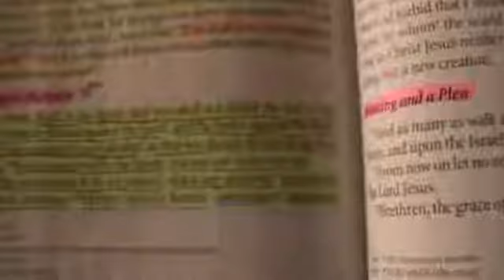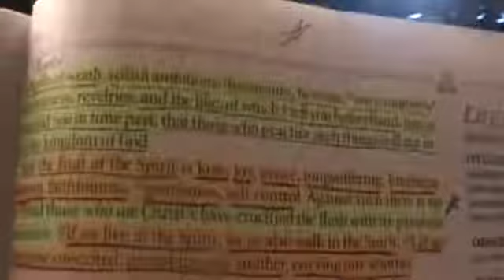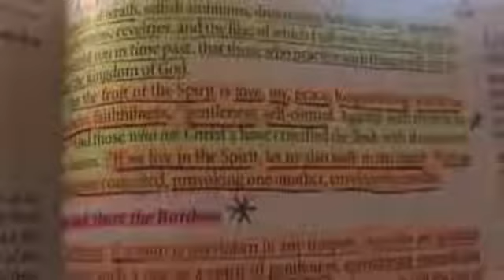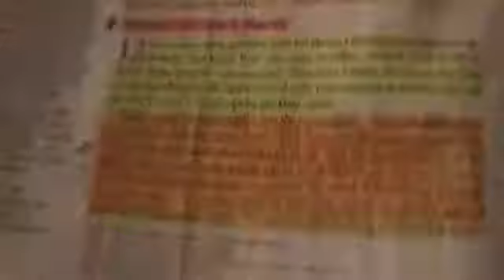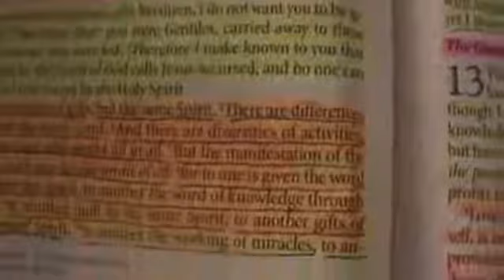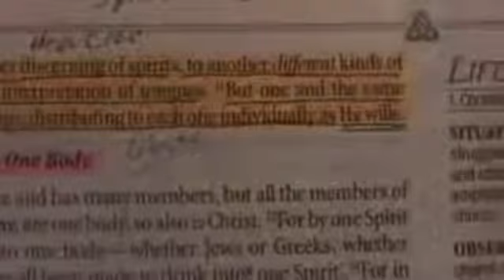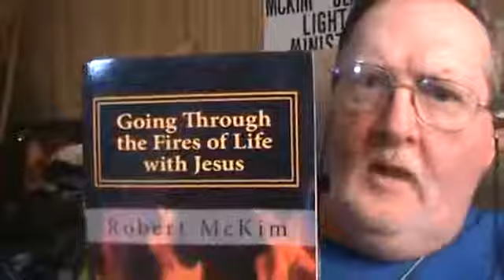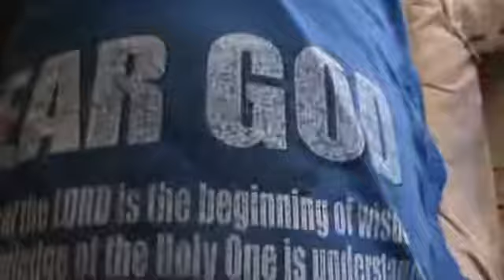2018 08 29 Preaching that when you're saved your sins are covered and remembered no more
WARNING: The following video was made by the minister of Satan - Robert L McKim.
Original Title:
"Preaching that when you're saved your sins are covered and remembered no more"
Original description:

1 Corinthians 12:4-11 "There are diversities of gifts, but the same Spirit. 5 There are differences of ministries, but the same Lord. 6 And there are diversities of activities, but it is the same God who works all in all. 7 But the manifestation of the Spirit is given to each one for the profit of all: 8 for to one is given the word of wisdom through the Spirit, to another the word of knowledge through the same Spirit, 9 to another faith by the same Spirit, to another gifts of healings by the same Spirit, 10 to another the working of miracles, to another prophecy, to another discerning of spirits, to another different kinds of tongues, to another the interpretation of tongues. 11 But one and the same Spirit works all these things, distributing to each one individually as He wills"."
Original Channel: